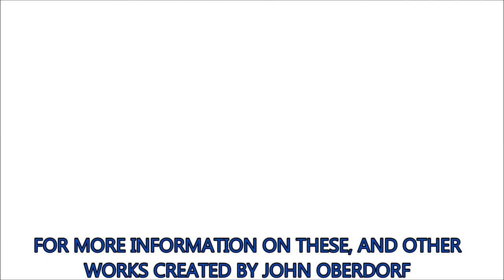American Artist John Oberdorf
Here is a fun and short look at some of Northwest artist John Oberdorf's work.